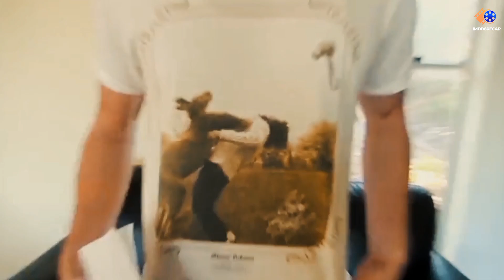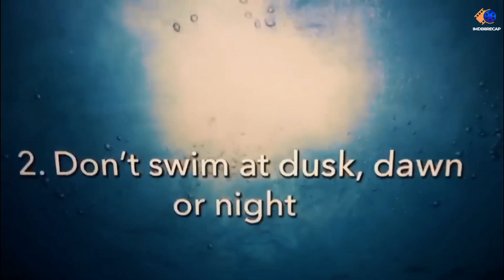3 friends are left stranded in SHARK Infested water after their boat capsizes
3 friends take a boat ride to create an audition tape in shark-infested water but things take a turn for worse when their boat capsizes leaving them at the mercy of the man-eaters.

Welcome to imdb8recaps. We bring you top-rated Hollywood and Bollywood movies recap. We create for you movie recaps, story recapped, recaps, sci-fi recap, film recaps, and recaps in general which is a short summary of the movie.